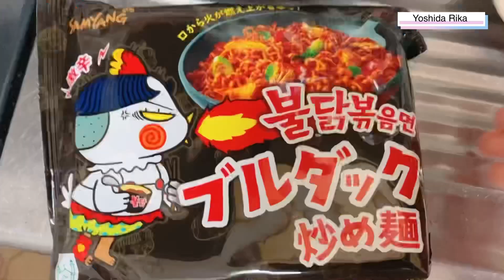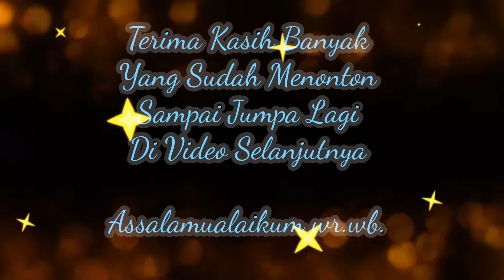Makan Samyang & Gorengan lagi 😁👍 || 24/1/2021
Halo .😍☺️🙏
Assalamualaikum wr.wb. Jumpa lagi Bersama saya Yoshida Rika Di Chennel Youtobe Kesayangan Sahabat Yoshida Rika 🥰

Hari minggu 24 Januari 2021 Kali ini saya makan Mie Samyang & gorengan lagi,Mantaaaap enak banget,dan video makan” pun di sukai sama sahabat Yoshida Rika juga 😁😊👍 Mantaaaap